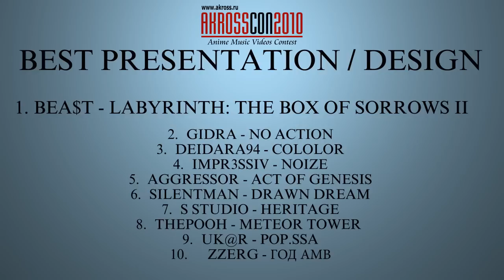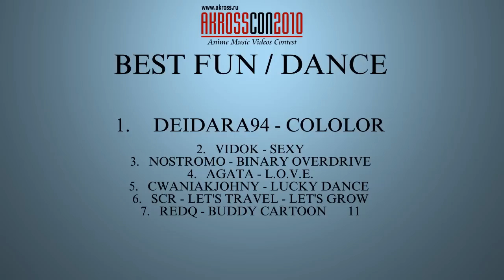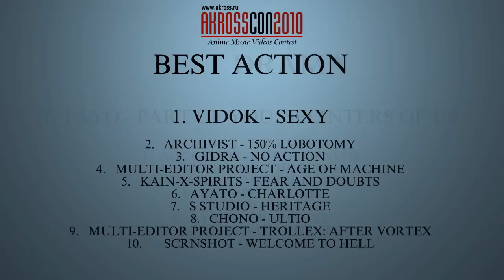AKROSS Con 2010 Winners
BEST VIDEO
SilentMan - Drawn Dream (Natsume Yuujinchou / Coldplay)

SECOND PLACE
impr3ssiv - noize (Various / Nalepa)

THIRD PLACE
Umika - Traumerei (Fullmetal Alchemist: Brotherhood / Globus)

AKROSS PRIZE
Crossfade - The Stage (Nodame Cantabile, Aoi Bungaku Series / Two Steps from Hell)

BEST ACTION
VIDOK - Sexy (Various / Marilyn Manson)

BEST DRAMA
Tayo - Part of You, Splinters of Us (Hachimitsu to Clover / Damien Rice)

BEST COMEDY / PARODY
zzerg - Год АМВ (Various / 4Cus)

BEST FUN / DANCE
Deidara94 - COLOLOR (Durarara!!! / Thebandwithnoname)

BEST PSYCHEDELIC
Maniaki - Paranoia Drift (The Girl Who Leapt Through Time / Kashiwa Daisuke)

BEST TEAMWORK VIDEO
Multi-Editor Project - Age of Machine (Various / Epic Score)

BEST STORY / PLOT
Aggressor - Act of Genesis (Various / Yuki Kajiura)

BEST DESIGN OF VISUAL EFFECTS

BEST PRESENTATION / DESIGN
Bea$t - Labyrinth: The Box of Sorrows II (Silent Hill Series / Various)